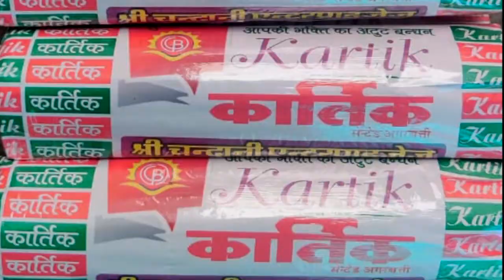कर्मचारी संघ ने दत्तोपंत ठेंगड़ी की मनाई पुण्यतिथि